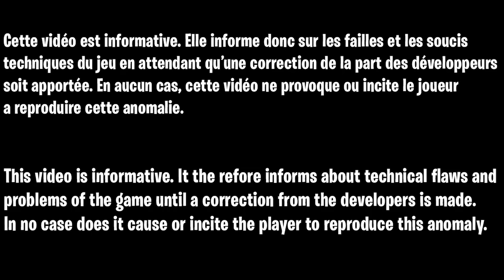NOUVEAU GLITCH FORTNITE 500 000 XP EN 1 MINUTE SANS RIEN FAIRE, BEST GLITCH AFK XP ILLIMITÉ FORTNITE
Code de l'île pour gagner des xp en illimité 500 000 xp en 1 minute sans rien faire sur fortnite :
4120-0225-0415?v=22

▬▬▬▬▬▬▬ • BIENVENUE 😍 • ▬▬▬▬▬▬▬

▬▬▬▬▬▬▬ • PARTENAIRES 💪 • ▬▬▬▬▬▬▬

👉StealthGamer:
"SOISCOOLMEC"
"STRIKESOISCOOL"

TikTok "SoisCoolMecYTB"
👻Snapchat "soiscoolmec"

.▬▬▬▬▬▬▬ • TOP DON 💰 • ▬▬▬▬▬▬▬

▬▬▬▬▬▬▬ • MUSIQUE OUTRO 🎵 • ▬▬▬▬▬▬▬